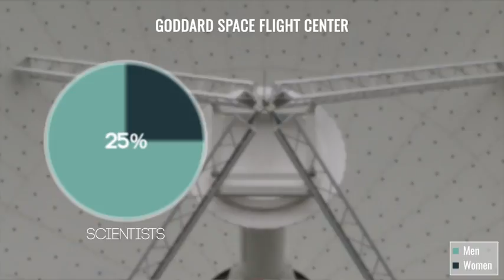Women of Goddard Awareness to Action